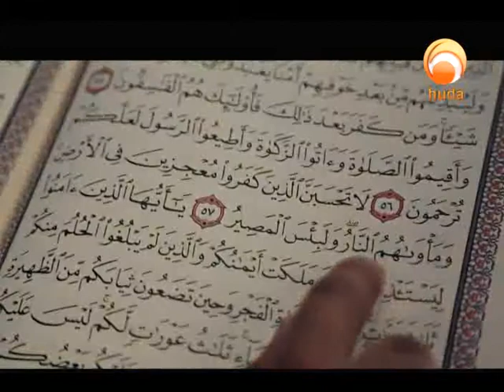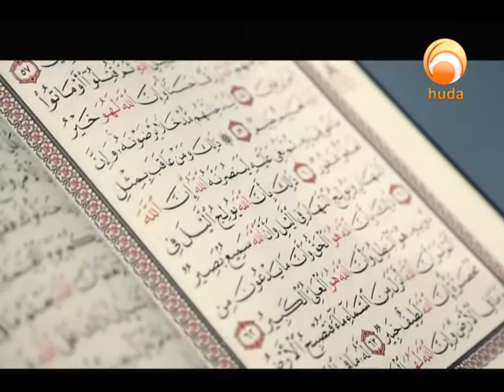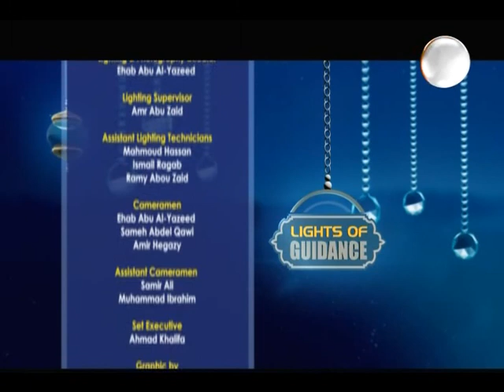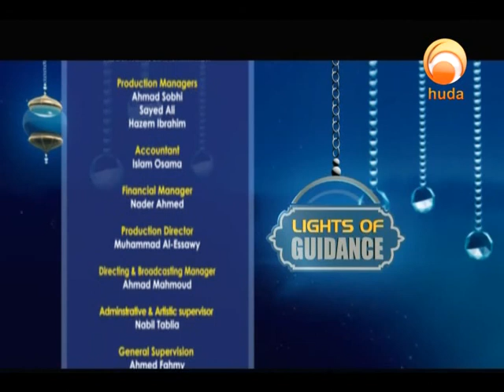Lights Of Guidance 18: Story of Musa (p2)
Lights of Guidance, a program presented by Dr. Mamdouh Mahmoud sharing benefits from the stories of the Prophets